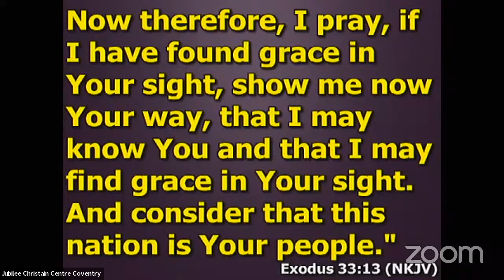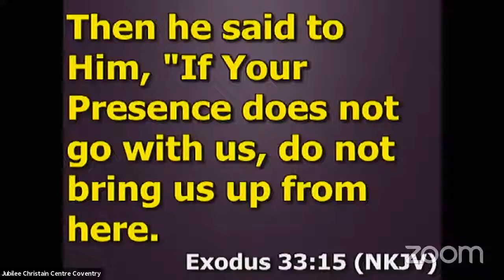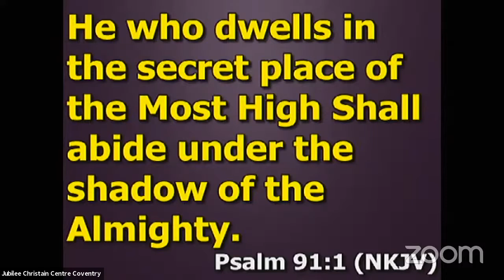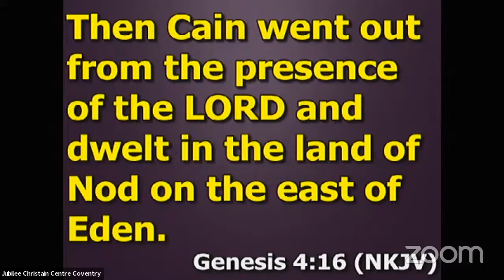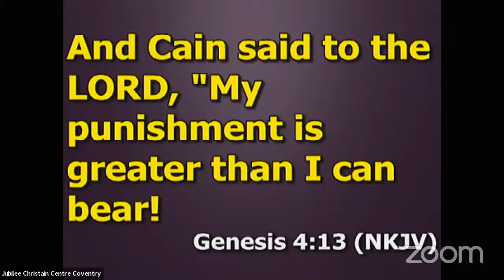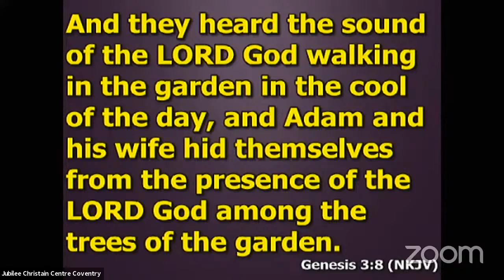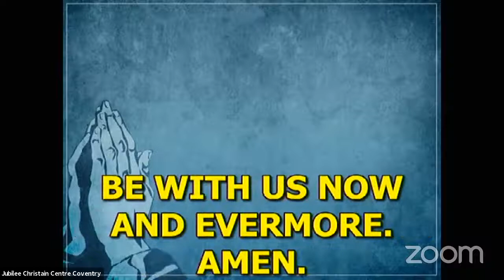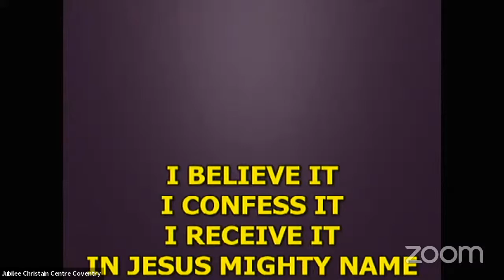SCHOOL OF SUCCESS - 30TH SEPTEMBER 2020